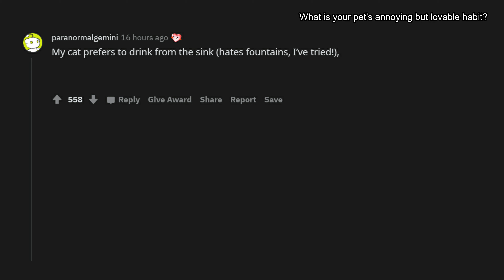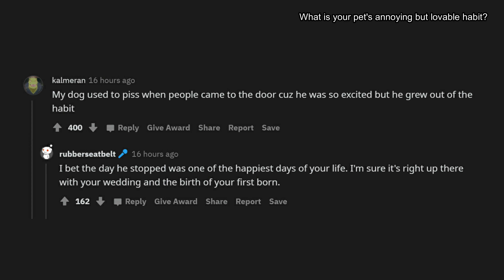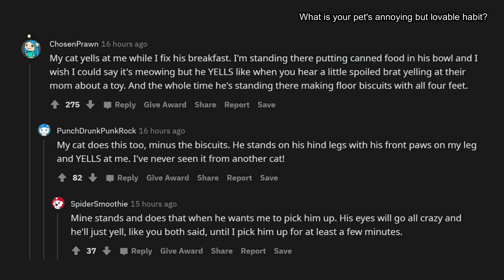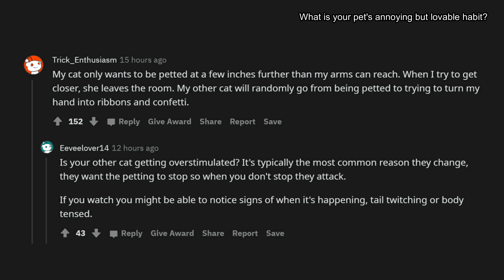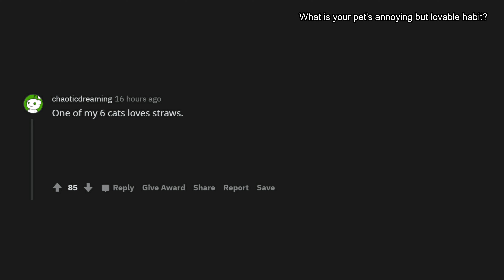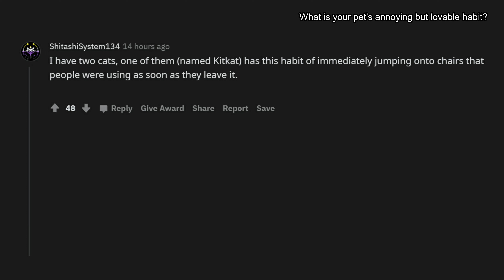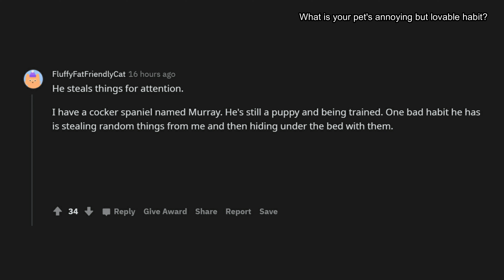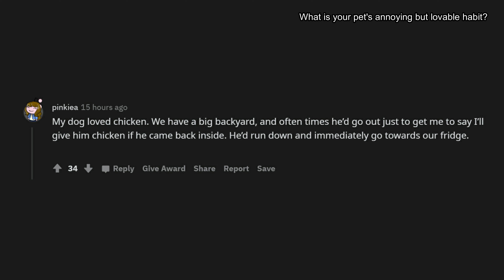What is your pet's annoying but lovable habit? (r/AskReddit)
All content is originally created and voiced by me. This video is made by Have Been Selected. We decided to use a voiceover without a face camera because we did not want to take away from the content being shown and spoken.